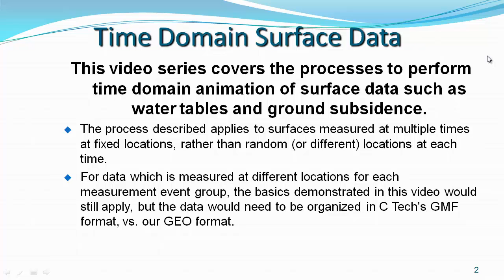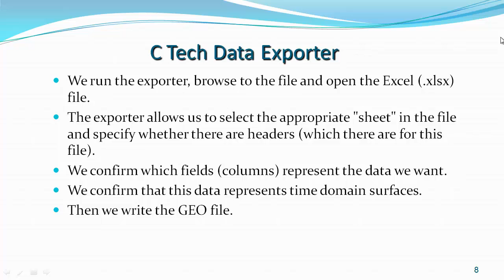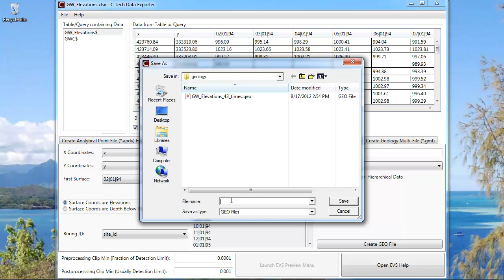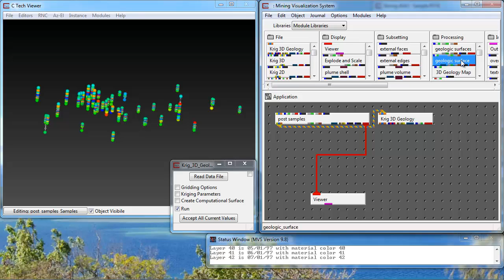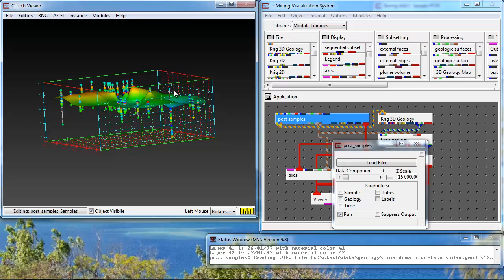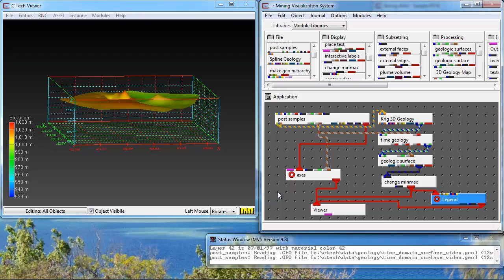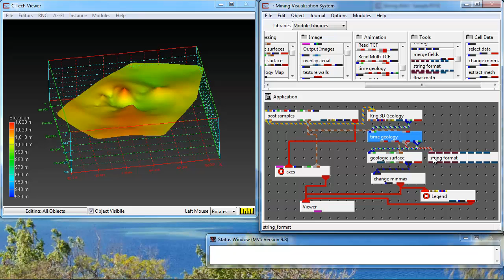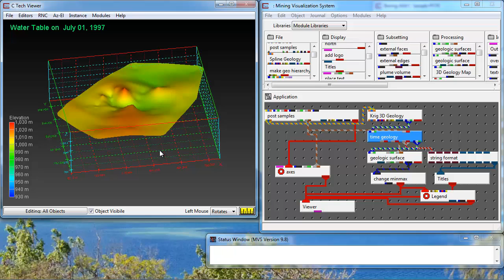Time Domain Animation of Surface Data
This video covers the preparation of data and EVS-MVS applications to perform animation of time domain surface data such as water tables and ground subsidence